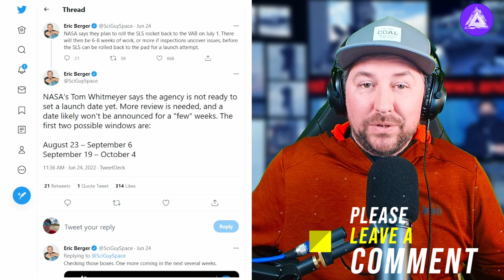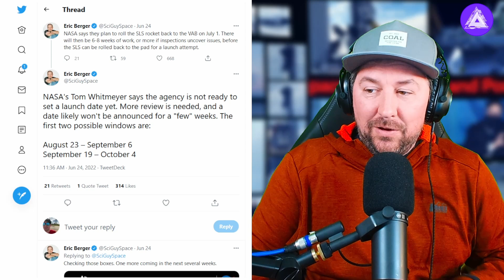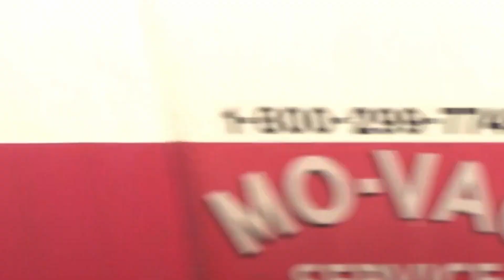Battle of the Super Heavies! SpaceX Starship vs. NASA SLS Who Will Reach Orbit First?